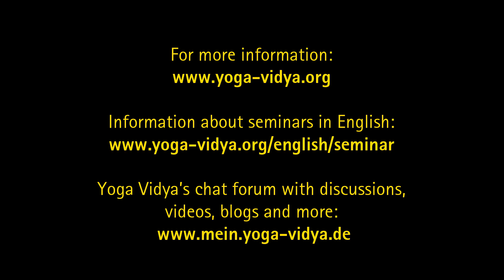Mantra - Step by step - Kavita and Group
Kavita and group are singing  Step by step.

There are many english seminars every year in the different ashrams of Yoga Vidya. You can find them all by clicking here: